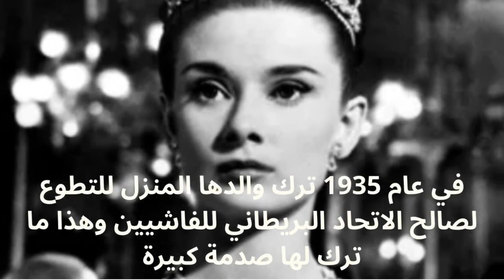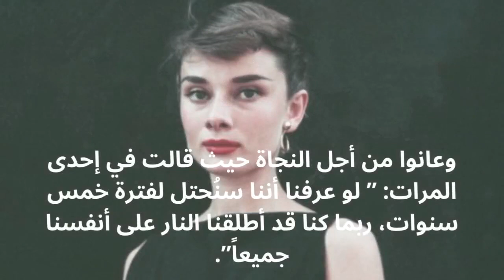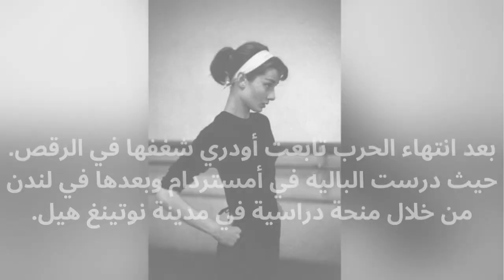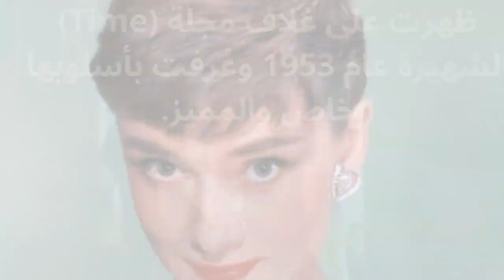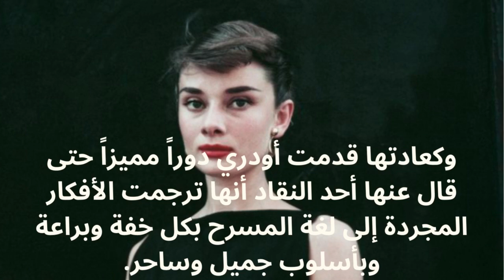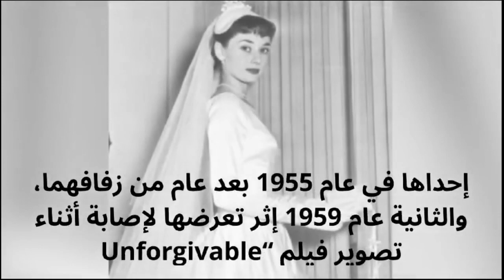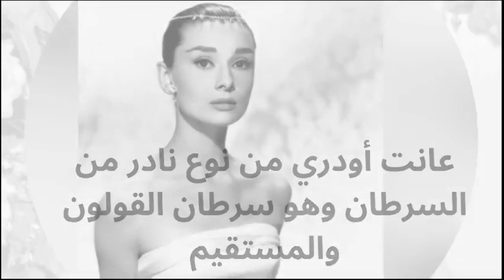Audrey Hepburn تعرف علي سر مرضها النادر وقصة حياتها المأساوية ومعاناتها في طفولتها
كانت في يوم من الايام المرأة الأكثر إثارة للإعجاب في العالم، إلا أنها كانت تعاني نقصا عميقا في الحب بحياتها الشخصية وحزنها الكبير وألمها حين تناقش بصراحه الصدمات التي تعرضت لها بسبب والدها وزيجاتها وحالات الحمل المجهضة
Once the most admired woman in the world, she seems to have a deep lack of love in her personal life and reveals her great sadness and pain when she frankly discusses the traumas she experienced due to her father, her marriages, and aborted pregnancies